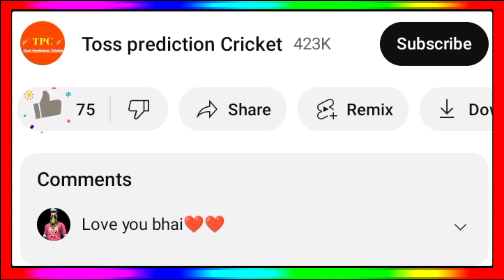IPL 2024 - 10 Big News ( Rcb, Srh New Coach, Trade Window, Rcb New Target Players, Rr, Csk )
Rcb New Coach 2024
Srh New Coach 2024
Rcb Target Players 2024